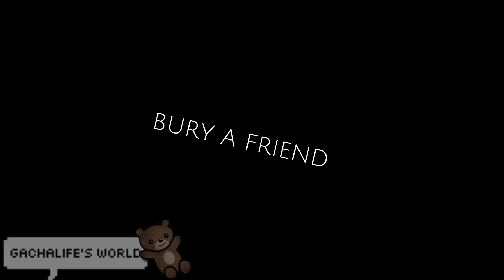Bury a Friend Meme || FT. Gachatubers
Hola pipoolz :D esperamos que les haya gustado el video tal como a nosotros 😃👍
este podria decirse que es un remaster del video anterior pero ahora con otros gachatubers (y un miembro)
- si uno de ustedes ve esto, queremos decirles que los admiramos 🛐🛐@_Hiraku_Nekos_ @lalix @emysitaa @fabiluch2.0 @Yu1chan0 @NPCTOYS1 @TsukiCH26 @Tony AC54

¡Esᴘᴇʀᴀᴍᴏs ϙᴜᴇ ʟᴇs ʜᴀʏᴀ ɢᴜsᴛᴀᴅᴏ ᴇʟ ᴠɪᴅᴇᴏ! UᴡU ✨

Nᴜᴇsᴛʀᴀs ʀᴇᴅᴇs sᴏᴄɪᴀʟᴇs ᴘᴏʀ sɪ ɢᴜsᴛᴀs sᴇɢᴜɪʀɴᴏs 💫

Pʀᴇɢᴜ́ɴᴛᴀs ϙᴜᴇ ᴘʀᴏʙᴀʙʟᴇᴍᴇɴᴛᴇ ᴛᴇ ʜᴀɢᴀs:

¿Cᴏ́ᴍᴏ sᴇ ʟʟᴀᴍᴀɴ﹖

﹣ Nᴏs ʟʟᴀᴍᴀᴍᴏs Lᴜᴄᴀ, Pᴀʟᴏᴍᴀ ʏ Uᴍᴍᴀ﹗

¿Sᴏɴ ᴀᴍɪɢᴏs ᴏ ʜᴇʀᴍᴀɴᴏs﹖

﹣ Hᴇʀᴍᴀɴᴏs ᴜ́ᴡᴜ̀ 💖

¿Cᴜᴀ́ɴᴛᴏs ᴀɴ̃ᴏs ᴛɪᴇɴᴇɴ﹖

Eɴ ᴇʟ ᴍᴏᴍᴇɴᴛᴏ ϙᴜᴇ ᴇsᴛᴀᴍᴏs ʜᴀᴄɪᴇɴᴅᴏ ʟᴀ ᴅᴇsᴄʀɪᴘᴄɪᴏ́ɴ, Lᴜᴄᴀ ᴛɪᴇɴᴇ 15, Pᴀʟᴏᴍᴀ 13 ʏ Uᴍᴍᴀ 11 xᴅ

¿Dᴇ ϙᴜᴇ́ ᴘᴀɪ́s sᴏɴ﹖

﹣ Dᴇ Aʀɢᴇɴᴛɪɴᴀ! 🇦🇷

¿Cᴏ́ᴍᴏ ᴛᴇ ᴘᴜᴇᴅᴏ ᴍᴀɴᴅᴀʀ ᴜɴ ᴅɪʙᴜᴊᴏ/ᴇᴅɪᴛ﹖

﹣ Pᴜᴇᴅᴇs ᴘᴏɴᴇʀ ᴇʟ # RegaloParaEsteTeam , ᴘᴜᴇᴅᴇs ᴀʀʀᴏʙᴀʀɴᴏs ᴇɴ ᴄᴜᴀʟϙᴜɪᴇʀ ʀᴇᴅ sᴏᴄɪᴀʟ, ᴏ ᴍᴀɴᴅᴀʀʟᴏ ᴀʟ ᴘʀɪᴠᴀᴅᴏ ᴘᴏʀ Iɴsᴛᴀɢʀᴀᴍ ^^

¿Pᴏᴅᴇᴍᴏs ʜᴀᴄᴇʀ ᴜɴᴀ Cᴏʟʟᴀʙ﹖

﹣ Tɪᴇɴᴇs ϙᴜᴇ ʜᴀʙʟᴀʀ ᴄᴏɴ ɴᴏsᴏᴛʀᴏs ᴘᴏʀ ᴘʀɪᴠᴀᴅᴏ (Aᴄᴇᴘᴛᴀʀᴇᴍᴏs ᴇʟ Cᴏʟʟᴀʙ sɪᴇᴍᴘʀᴇ ʏ ᴄᴜᴀɴᴅᴏ ᴛᴇɴɢᴀᴍᴏs ᴛɪᴇᴍᴘᴏ)

¿Pᴏʀ ϙᴜᴇ́ ɴᴏs ᴅɪᴄᴇɴ Pᴇᴏᴘʟᴇ﹖

﹣ Pᴇᴏᴘʟᴇ ᴇs "Gᴇɴᴛᴇ" ᴇɴ Iɴɢʟᴇ́s,  ᴘᴏʀ ᴇsᴏ ʟᴏs ʟʟᴀᴍᴀᴍᴏs ᴀsɪ́ ^^

Esᴏ ғᴜᴇ́ ᴛᴏᴅᴏ Pᴇᴏᴘʟᴇ, ɴᴏs ᴠᴇᴍᴏs ᴇɴ ᴀʟɢᴜ́ɴ ɴᴜᴇᴠᴏ ᴠɪᴅᴇᴏ, ᴅɪʀᴇᴄᴛᴏ ᴏ ᴘᴜʙʟɪᴄᴀᴄɪᴏ́ɴ. Rᴇᴄᴜᴇʀᴅᴇɴ ϙᴜᴇ ʟᴏs AMAMOS﹗ ✨💖

Bʏᴇ﹗ 😋🤙